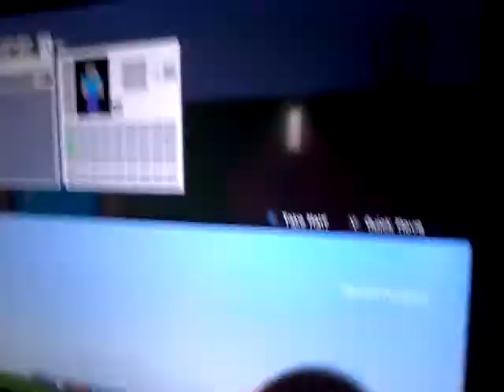April 8, 2018